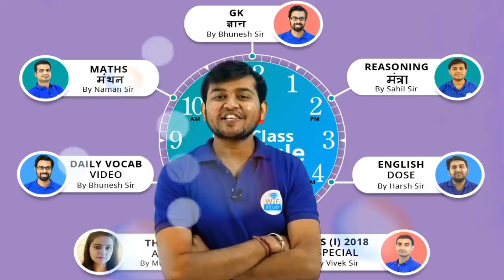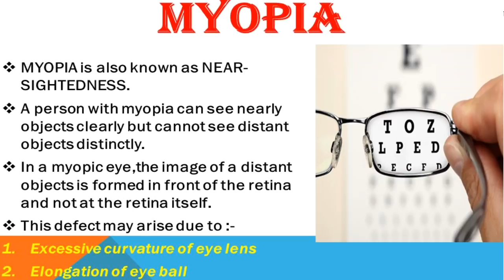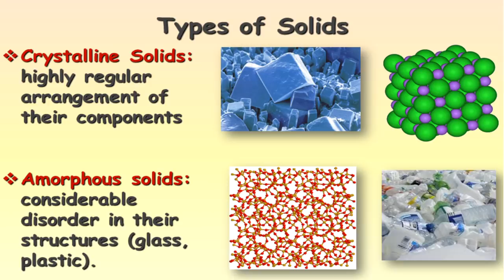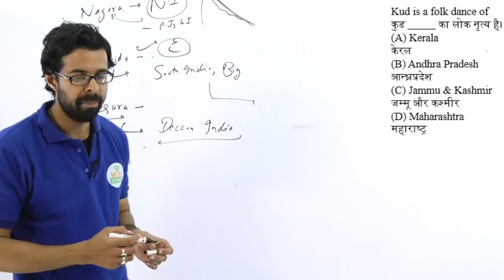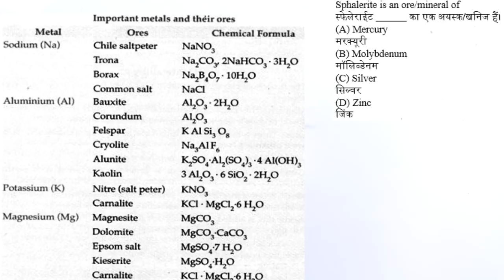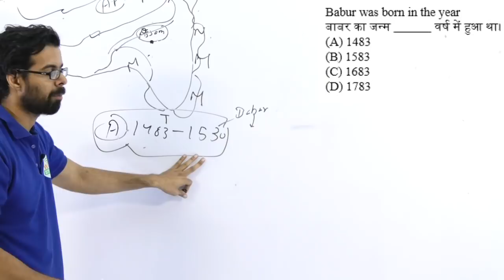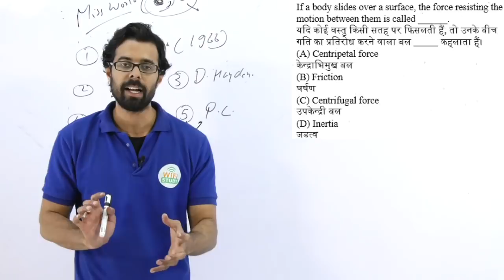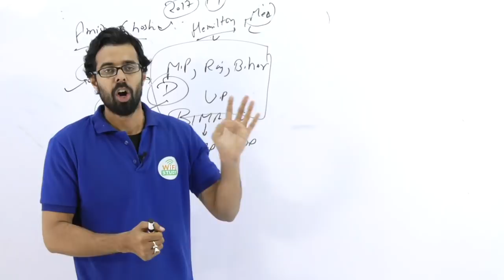12:00 PM GK ज्ञान by Bhunesh Sir | Prev Year Questions |अब CHSL दूर नहीं I Day # 11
6 AM - The Hindu Analysis by Muskan Ma'am
8 AM - Daily Vocab by Bhunesh Sir
10 AM - Maths मंथन by Naman Sir
12 PM - GK ज्ञान by Bhunesh Sir
2 PM - Reasoning मंत्रा by Sahil Sir
4 PM - English Dose by Harsh Sir
6 PM - CDS Special by Vivek Sir

- 6:00 AM | The Hindu Analysis Playlist

- 8:00 AM | Daily Vocab Video:

- 10:00 AM | अब CHSL दूर नहीं - Maths मंथन by Naman Sir

- 12:00 PM | अब CHSL दूर नहीं - GK ज्ञान by Bhunesh Sir

- 2:00 PM | अब CHSL दूर नहीं - Reasoning मंत्रा by Sahil Sir

- 4:00 PM | अब CHSL दूर नहीं - English Dose by Harsh Sir

- 6:00 PM | Mission CDS (I) 2018 -